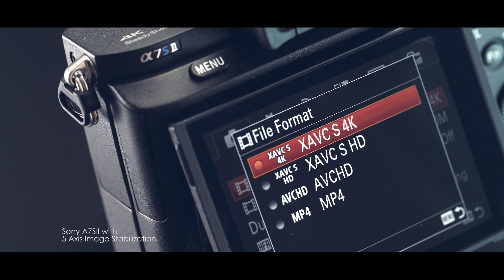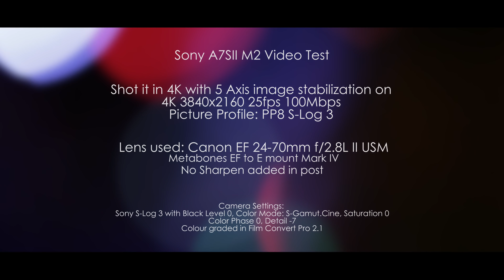Sony A7SII M2 Video Test (Shot it in 4K)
This is the Sony A7S II M2 video test. Last time, I pre-ordered the A7RII directly from Sony retail store Australia. And I got the camera 3 weeks later than anyone else in the world. So this time I ordered mine through Adorama U.S., and I received the camera just few days after the release date. That was so nice. So why did I get this camera? When the A7SII first announced, I wasn’t interested of getting this camera. Not just because my A7RII got almost 80% of the A7SII features. It is because Sony used the same sensor from the original A7S. They only added the internal 4K recording and 5 Axis Image Stabilization. I thought I have a Shogun which does 4K recording already. I might just wait for the mark III maybe. Then I was totally wrong. Sony did actually improved this camera quite a bit. Such as, S-log 3 with minimum ISO 1600, half a stop better in lowlight, and last but not least. The 120fps in Full HD mode. I love shooting slow mo, especially for weddings. And the most important thing is, the camera won’t overheat. As I do a lot of run and gun shoot, I definitely need to get this camera :P

So this A7SII almost like a perfect camera. But there is one thing I still kinda hate it. Its the battery life. I can’t believe Sony still giving us an old small NEX battery. Even when I was using my A7S. Battery life wasn’t that good already. But now this A7SII is even worse when shooting internal 4K and with the 5 Axis Image Stabilization turn on. Its crazy. Maybe Sony likes to give the camera a limitation. So if you need long day of shooting, you should be considering the bigger brother FS-5 or FS-7.

Over all, I enjoyed this camera a lot. Hopefully Sony will not announce another new A7S III camera within 9 months :P

Coming up next: A7SII VS A7S
Coming up next: A7SII VS A7RII
Coming up next: On top of Melbourne (Sony RX100IV)